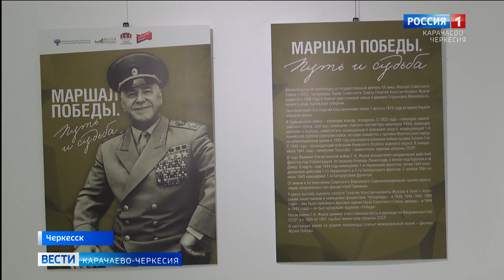В картинной галерее Черкесска начала функционировать выставка "Маршал Победы: путь и судьба"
В картинной галерее Черкесска начала функционировать выставка "Маршал Победы: путь и судьба", приуроченная ко Дню Победы. Данная экспозиция посвящена легендарному советскому полководцу, маршалу Советского Союза Георгию Жукову